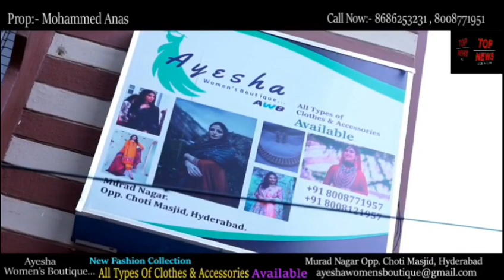TOP NEWS URDU A fire broke out in the office of Kedsys Software Company in Himayat Nagar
, Hyderabad.  The accident took place on the second floor of Tirumala Estate opposite Telugu Academy.  The employees who reached the office in the morning ran out when the fire broke out.  A short circuit in the server room caused the fire to spread and the computers in the office were gutted.  After the employees informed the fire brigade, the personnel reached the spot and controlled the fire with the help of two fire engines.  As the building is five stories thick smoke engulfed it.  With this, the firemen destroyed the glass of the building